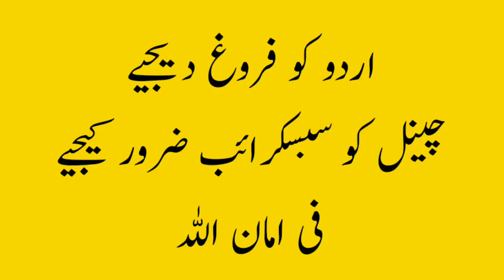Jalgaon news/alif Foundation ne ejazAbdul gaffarMalik Ka satkar Kiya/جلگاؤں میں اعجاز ملک کا استقبال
Jalgaon news
ejaz malik ka satkar
Khandesh Urdu news
this video for Urdu students and other